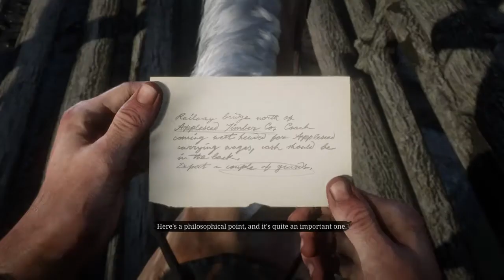Red Dead Redemption 2_20210320223143